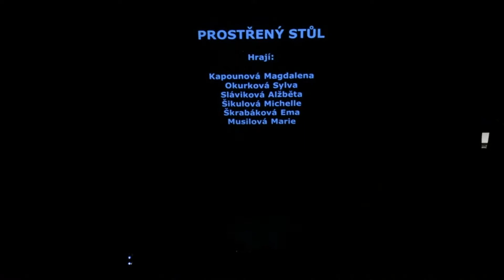Balladine 2018/2019 Sedmikrásky středa - Stůl prostřený stůl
Závěrečné vystoupení 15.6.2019 Filmová noc
Hrají: Kapounová Magdalena, Okurková Sylva, Sláviková Alžběta, Šikulová Michelle, Škrabáková Ema, Musilová Marie